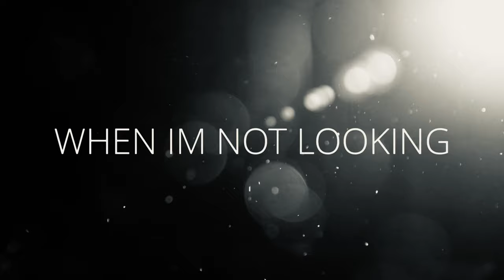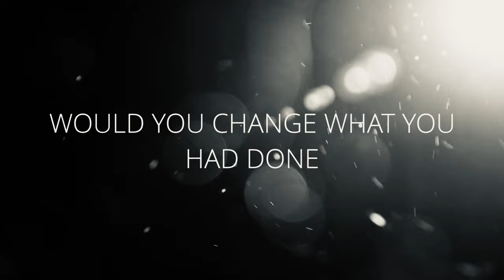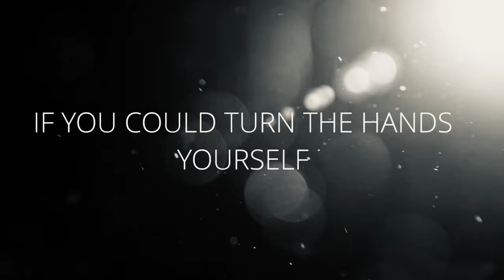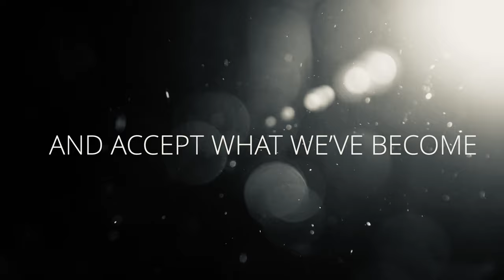The Crooks - In time - Lyric Video - Worldwide Premiere - Golden Robot Records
The Crooks.

A five piece, Indie Rock ‘n’ Roll band hailing from the town of Chesterfield, England.

Jacko, Chris Stones, Duncan Couch, Conor Fletcher and Jonathan Keeler deliver a huge melodic, anthemic wall of sound that will stay with you in your heart and mind forever.

For fans of Oasis, DMA’s, The Brian Jonestown Massacre , Verve and more, they’re a brand new band with a fresh outlook on the classic timeless melody driven sound for 2020.

With a plethora of singles being released last year, most recently a track called Silhouette Sunshine.

Over 26,000 plus streams on Spotify alone with 7 days is an amazing achievement for a band only 9 months old. The track was picked as This Feeling track of the week., played by RadioX dj Gordon Smart.

The Crooks are currently averaging over 42,500 streams per week on Spotify alone.

The bands social media has hit record numbers with most videos hitting well over 30,000 views and currently hitting over 200,000 views.

They really took 2019 by the scruff of the neck. Selling out shows in England and Scotland.

The Crooks have been played around the globe and on national radio stations including RadioX, BBC Introducing and several stations in the U.S.A, South America and all over Europe. 2020 looks to be the breakthrough year for the band as the fanbase snowballs.

The Crooks debut headline tour of England and Scotland sold out fast with demand for tickets still high months after the tickets had gone.

The owner of Golden Robot noticed the boys by chance and immediately signed them to a worldwide deal realising there potential to dominate the UK , Europe and the world.